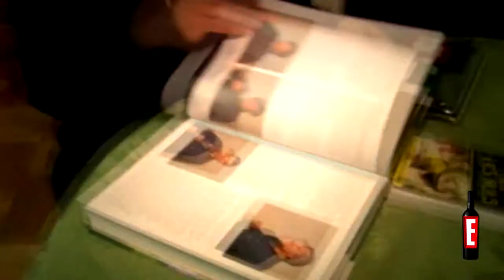Ewine: Exclusiva con Marcelo Pino. Finalista 4º Concurso Mejor Sommelier de Chile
Por estos días se esta realizando en el hotel NH, el 4º concurso para elegir al mejor sommelier de Chile. Para saber de como se prepara un sommelier para este tipo de evento, fuimos a visitar a nuestro gran amigo Marcelo Pino (Sommelier de Viña Casa Silva) quien nos contó un par de cosas muy interesantes. No se pierdan esta exclusiva entrevista.
Ewine. Lo entretenido del vino.